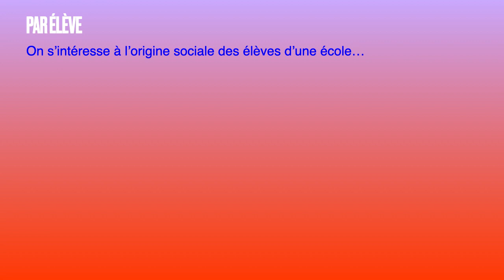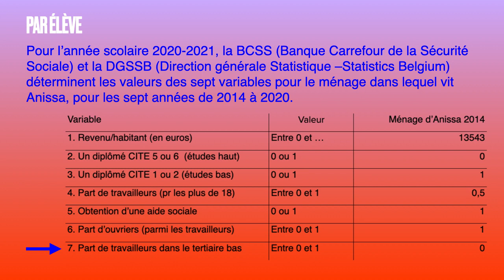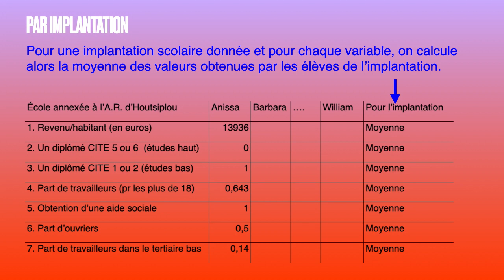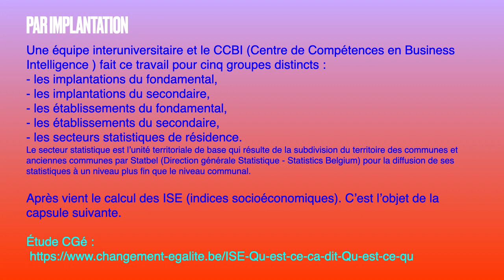Indices socioéconomique des écoles en FWB: Capsule 1: Les variables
Cette capsule fait partie d'un ensemble de 7 vidéos qui abordent ce qu'est l'indice socioéconomique des écoles en FWB. Elles présentent en quelques minutes une étude réalisée par Benoît Jadin "ISE... Qu’est-ce ça dit ? Qu’est-ce qu’on en fait ? I comme indice, S comme socio, E comme économique.